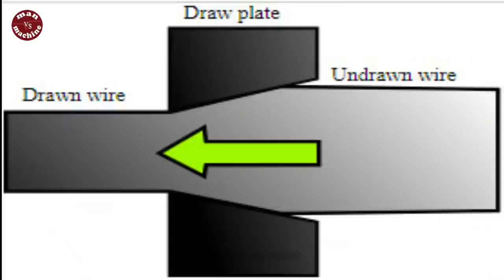Converting Iron Rods Into Steel Wire Rod | Wire Drawing Process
Check This Video:
How to make Steel wire rod foldable cages: